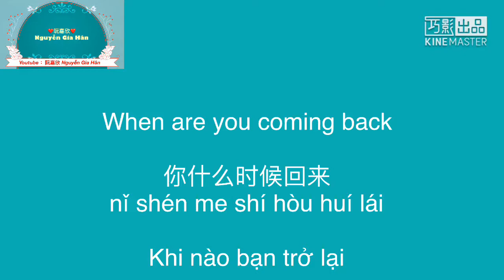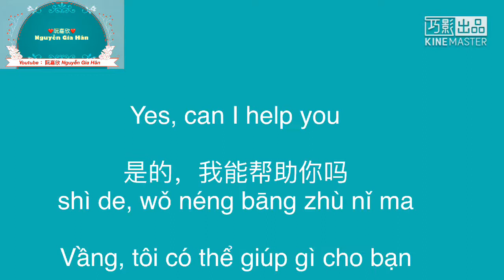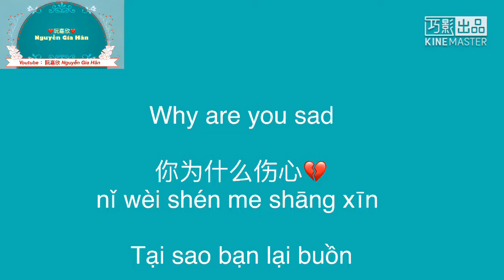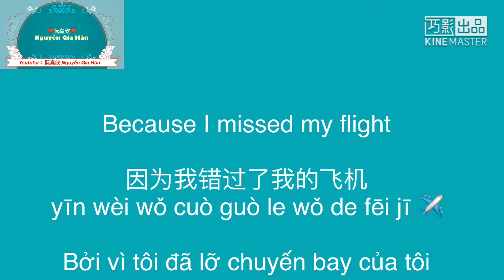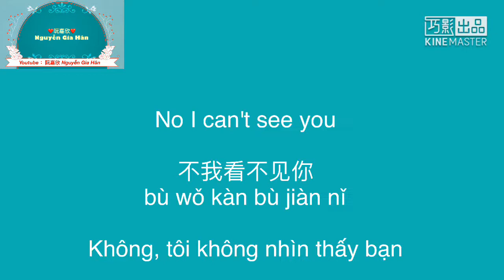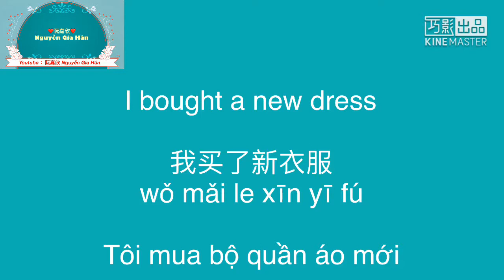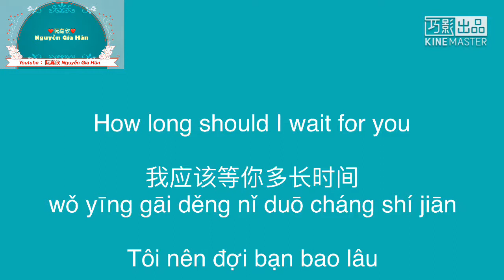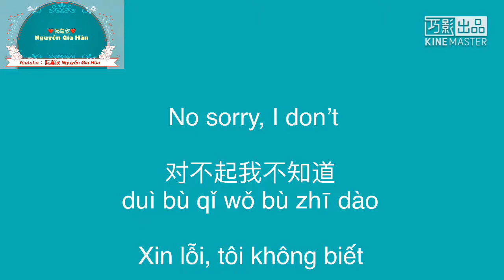学习中文和英文 ：Song ngữ Anh - Trung _ Những câu giao tiếp trong đời sống thực tế thường dùng 阮嘉欣 P1⃣️